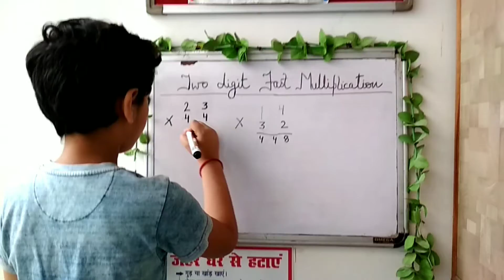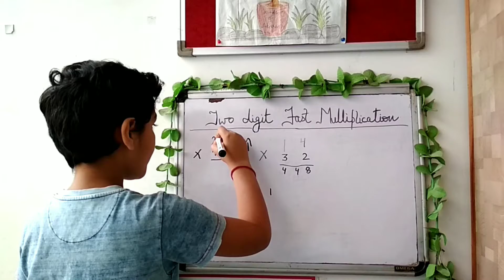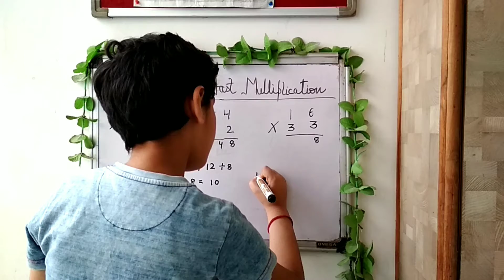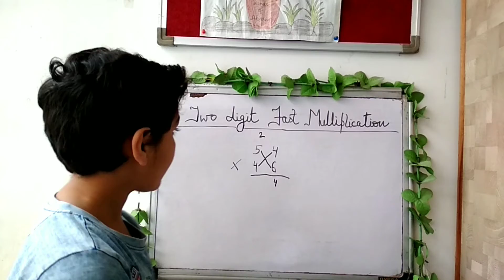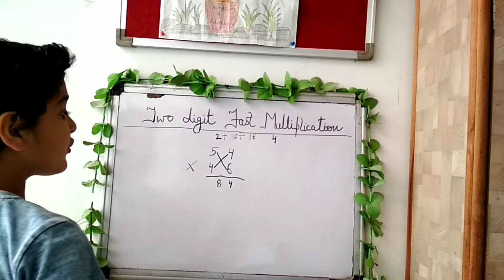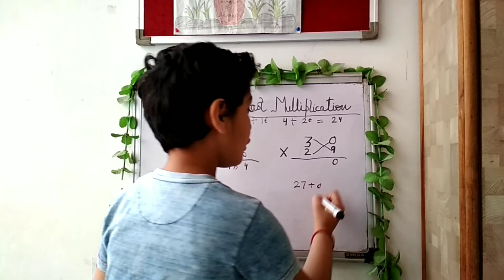Two Digits Fast Multiplication Trick || दो अंको का गुणा करने का सबसे आसान तरीका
In this video  Shivansh Gupta is going to teach Two Digits Fast Multiplication Trick. This video is so beneficial for students and for competitive exams.